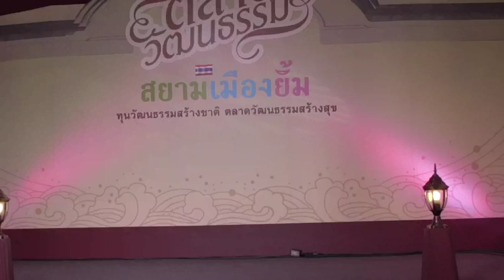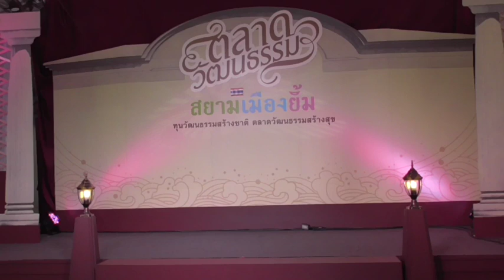พม่ารำขวาน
"งานตลาดวัฒนธรรม ริมคลองผดุงกรุงเกษม"
๑๒ กุมภาพันธ์ ๒๕๕๙ โดยสำนักการสังคึต กรมศิลปากร